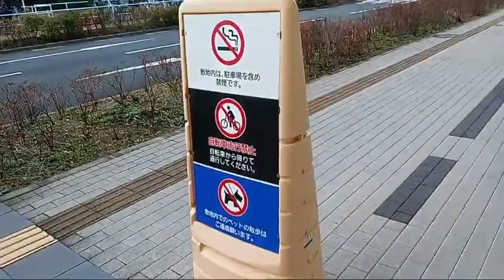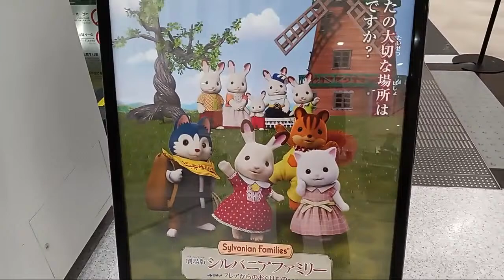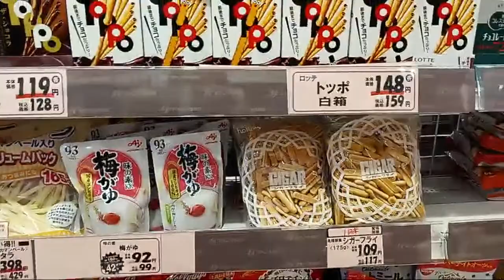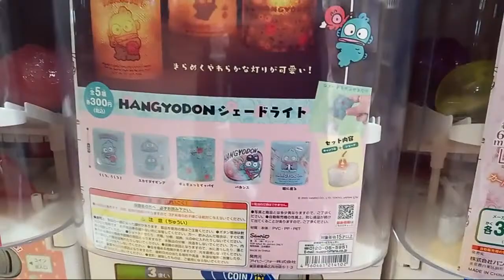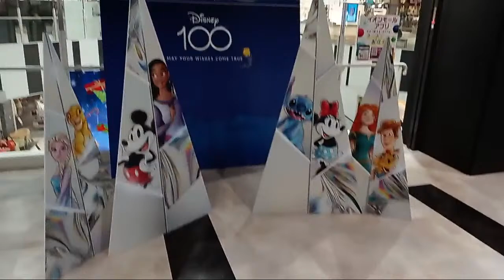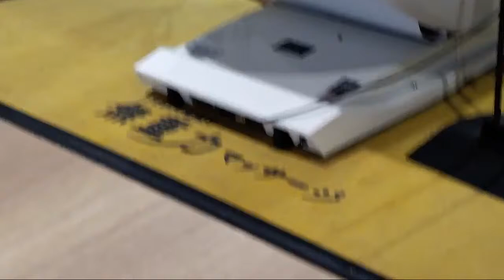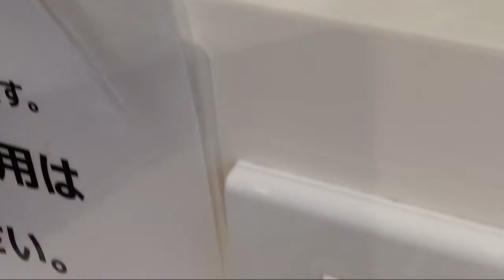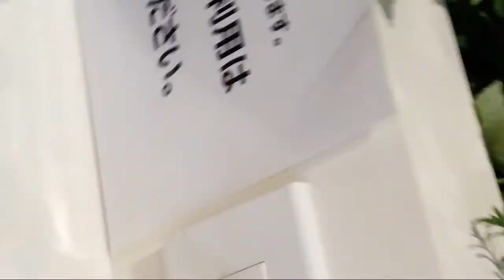SUPER LANIA CHANNEL 143 🇯🇵 is live! MARITISAN TAYO